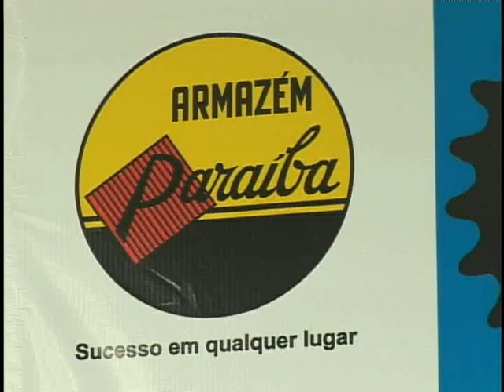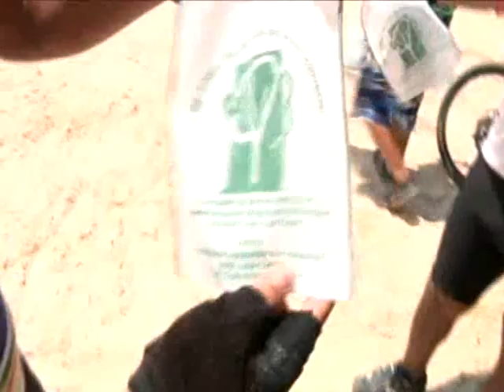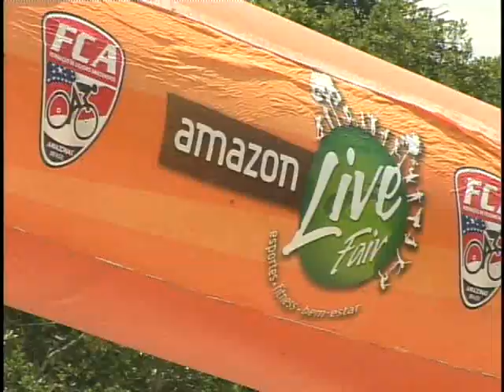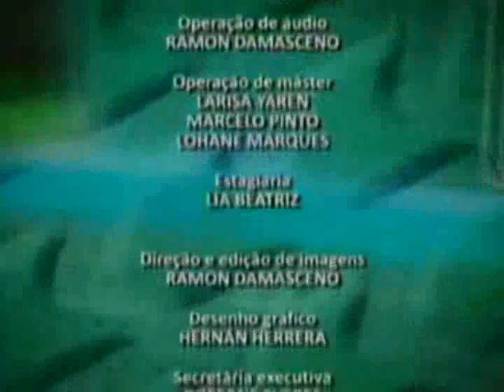Mountain Bike Campeonato Amazonense / 8°. Campeonato Sul americano Master de Natação